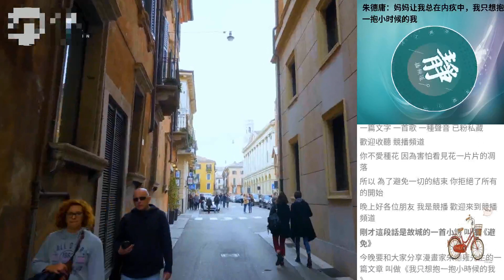朱德庸：媽媽讓我總在內疚中，我隻想抱一抱小時候的我